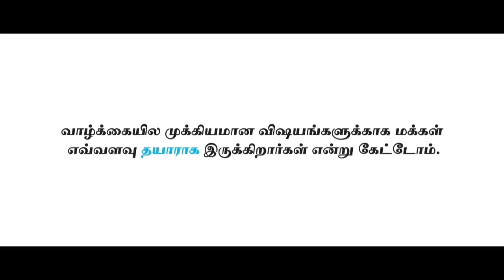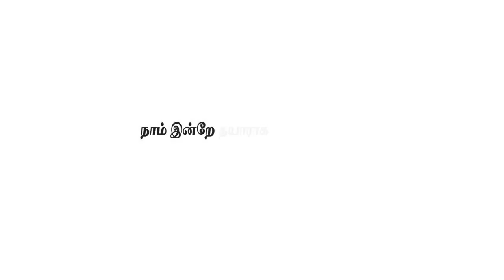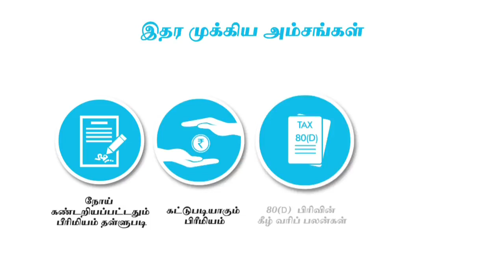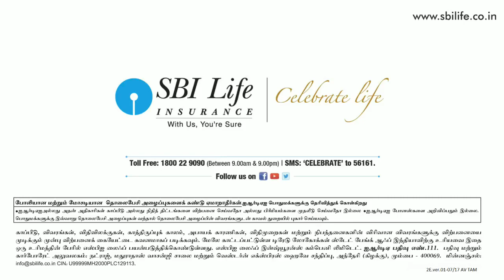SBI Life Sampoorn Cancer Suraksha Product AV- Tamil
எஸ்பிஐ லைஃப் - சம்பூரண கேன்சர் சுரக்ஷா
தனிநபர், நான்-பார்டிசிபேட்டிங், நான்-லிங்க்டு ஹெல்த் இன்ஷ்யூரன்ஸ் திட்டம்

எதிர்பாரா நிகழ்வுகள் ஏற்படும்போது நீங்கள் தயாராக இருக்கிறீர்களா?
எஸ்பிஐ லைஃப் - சம்பூரண கேன்சர் சுரக்ஷா-ன் விரிவான பலன்களைப் பெற்று பயனடையுங்கள் மற்றும் புற்றுநோயை முறியடிக்க பொருளாதாரரீதியாக நீங்கள் தயாராகிடுங்கள்.

இந்தத் திட்டம் வழங்குவது -

எளிமை - எளிமையான சேர்க்கை மற்றும் செலவுகளுக்கு சுலப பண வழங்கல்

இணக்கத்தன்மை - மாதாந்திர வருவாய் பலன் பெற்று பயனடைய விருப்பத்தேர்வு#

பாதுகாப்பு - நிலைவாரியாக மொத்தத் தொகை வழங்குதல்

நம்பகத்தன்மை - மருத்துவகுழு நிபுணர்களிடமிருந்து இரண்டாவது அபிப்ராயம் 1

கட்டுபடியானது - நியாயமான பிரீமியம் மூலம்

கடும்நிலைபுற்றுநோய்கண்டறியப்படும்போது,வழங்கத்தக்ககாப்பீடுதொகையின்40%க்குபதிலாக, காப்பீடுதொகையின்1.20%யைமாதாந்திரமாக3ஆண்டுகளுக்குபெற்றுபயனடையும்இணக்கத்தன்மை.

1எங்களுடையமருத்துவநிபுணர்களின்ஒருகுழுவிலிருந்துஇரண்டாவதுமருத்துவஅபிப்ராயம்பெற்றுபயனடையவசதி.

கீழே உள்ள எங்களுடைய பிரீமியம் கால்குலேட்டரை பயன்படுத்தவும் மற்றும் புற்றுநோயை தோற்கடிக்க உங்களைபொருளாதாரரீதியாக தயாராக்கிட உதவிட எங்களுக்கு வாய்ப்பு அளியுங்கள்.

ஆன்லைன்-ல் வாங்குங்கள் மற்றும் பிரீமியம் மீது 5% தள்ளுபடி பெறுங்கள்.